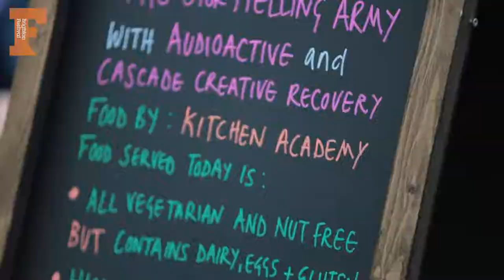The Storytelling Army | Brighton Festival | 2019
Created in 2017 by nabokov to fulfil Kate Tempest's vision of a more inclusive Brighton Festival, The Storytelling Army returns with more tales to tell. This year,  the theme is food and flavours that people have experienced; stories of where they come from; places they have been; or the places they dream to taste.

Supported by Brighton and Hove Food Partnership, and Higgidy